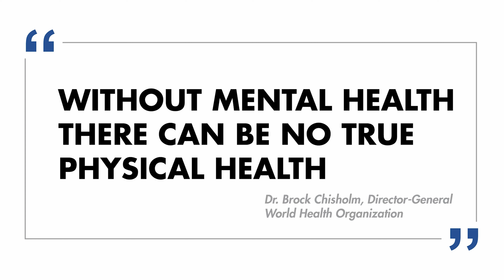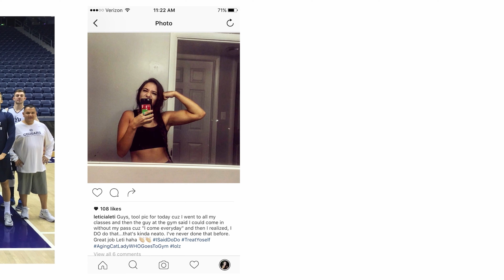Ariel Escobedo - Mental Health Awareness Month - Clyde Cares